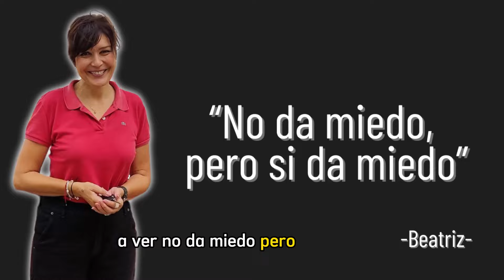Salida de cala Estancia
Ya lo sabes, si quieres sacarte el carnet, no lo dudes, te estamos esperando, aquí, en Palma de Mallorca 👉🚗